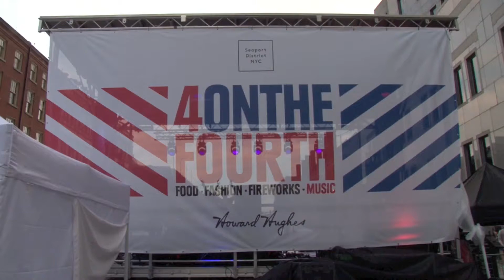Macy's 4th of July Fireworks 2015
Macy's in celebration of 4th of July with a fireworks show over F.D.R. Drive South Street Seaport the #5 double-barge station best seen from broad street (ground level), old slip (upper level), Pearl Street at Frankfort Street.